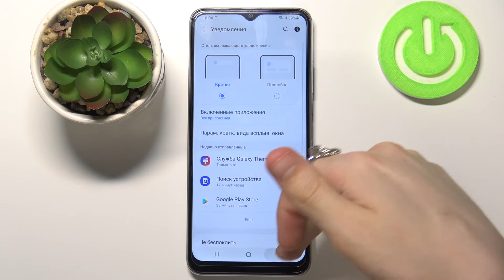Темная тема на телефоне Samsung Galaxy A12s / Как изменить цветовую схему Samsung Galaxy A12s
Здравствуйте, друзья! В этом видеоролике покажем вам, как поменять цветовую схему на Samsung Galaxy A12s. Если вы хотели бы сделать телефон Samsung Galaxy A12s в темных тонах, то вы можете запустить темную тему телефона Samsung Galaxy A12s и таким образом изменить внешний видо Samsung Galaxy A12s

Как поменять тему на Samsung Galaxy A12s? Как включить темную тему на Samsung Galaxy A12s? Как изменить цветовую схему на Samsung Galaxy A12s7 Как сделать телефон Samsung Galaxy A12s черным?